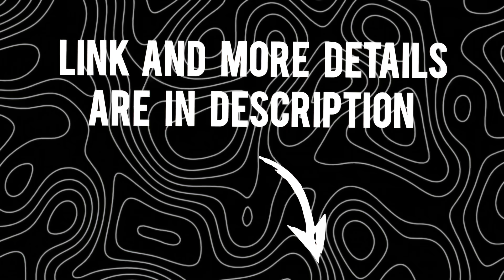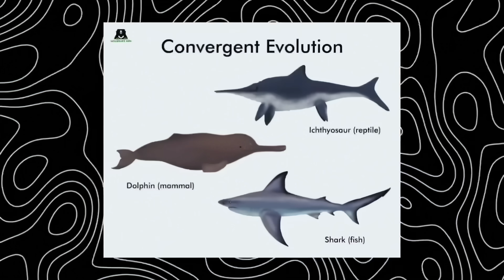Human Noses Explained ( Not What you Think ).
Get a personalized phenotype assessment report

This multi-page report is divided into several chapters, giving you a deep look at your unique appearance and ancestry:

FACIAL ANALYSIS
Discover how your facial shape, skull height, head breadth, hair color and texture, nose form, and jawline projection define your anthropological profile and which phenotype you posses.

PHYSICAL ANALYSIS
From skin tone and body hair to height, proportions, trunk length, and body type — see how your build reflects different ancestral influences.

PHENOTYPIC BREAKDOWN
A detailed percentage breakdown of your mixed traits. Because of past admixtures, your ancestry may carry multiple phenotype influences — this chapter shows exactly how they stack up.

HISTORICAL OVERVIEW
Trace the journey of your phenotype through history — from migrations and admixtures to the environmental pressures that shaped your features.

FINAL PICTURE
A holistic summary that ties together bone structure, pigmentation, proportions, and ancestral mix — painting a complete portrait of your global heritage.

📌 I offer two packages:

Full Report – $8.90 (complete multi-chapter analysis)

Summary Report – $5 (condensed version with core highlights)

Description
Did you know the shape of your nose isn’t random at all? It’s an evolutionary survival tool fine-tuned over thousands of years! From the icy Arctic to the steaming jungles of Africa, human nose shapes tell the story of adaptation, climate, and anthropology. In this video, we explore the science of human nose evolution — why some people have narrow leptorrhine noses, others wide platyrrhine noses, and even extreme hyperplatyrrhine forms. Learn how climate shaped different phenotypes, how anthropologists use the nasal index, and why nose shape is linked to survival in deserts, tundras, rainforests, and mountains. This isn’t about race — it’s about the fascinating story of human diversity, genetics, biology, and adaptation.

If you’re curious about human evolution, anthropology, genetics, or physical traits, this video will blow your mind. We’ll connect the dots between climate, immunity, health, and phenotype variation across continents — from Inuit, Arabs, Europeans, Africans, Indians, Polynesians, to Aboriginal Australians.